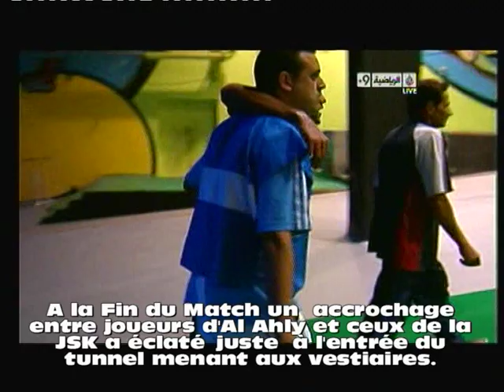Al Ahly 1 JS Kabylie 1-الأهلي 1 شبيبة القبائل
Al Ahly 1 JSK 1, les kabyles l'ont fait
Il fallait un exploit au Caire et les Kabyle l'ont réalisé ce soir face à Al Ahly et son  armada de champions d'Afrique avec l'Égypte le mois de janvier dernier. Partie avec l'idée d'assurer leur billet dès aujourd'hui en demi finale de la ligue des champions d'Afrique, la JSK a confirmé son statut de leader du Groupe B en allant imposer sa loi à cette équipe Cairote dans son temple du Cairo Stadium. Ce résultat nul rendu possible grâce à une égalisation de toute beauté signée Saad Tedjar, est synonyme du grand retour des Lions  Djurdjura sur la scène Africaine. Moumen A

A la Fin du Match un  accrochage entre joueurs d'Al Ahly et ceux de la JSK a éclaté juste  à l'entrée du tunnel menant aux vestiaires.